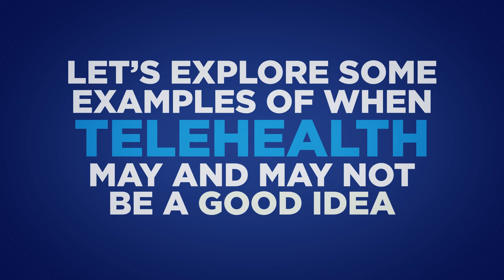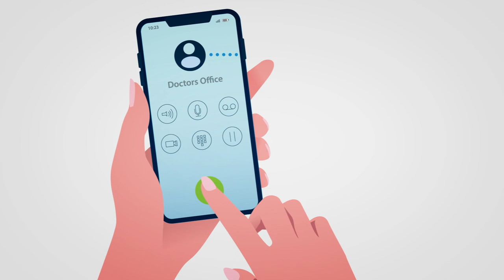PaTH To Health - When is telehealth the right decision?